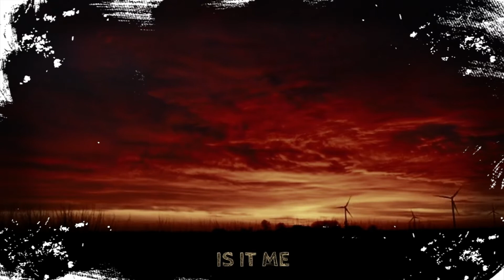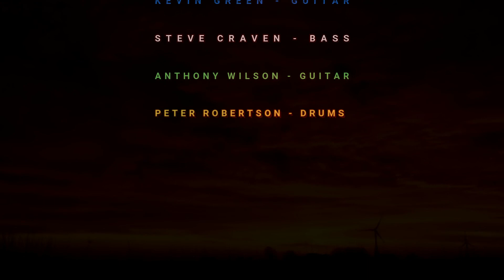IS IT ME 'REMASTERED 2020' HD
HERE IS ANOTHER SONG FROM THE
FORTHCOMING DEBUT SOLO ALBUM
                    'COLORFULL'
I HAVE REMASTERED THE SONG AND
REMADE THE VIDEO INTO HD.
SO, THOSE WITH HD CAN NOW ENJOY.
LOOKS LIKE FACEBOOK
HAVE BLOCKED ME FOR THREE MONTHS TOO.
NOT SURE WHAT IS GOING ON FOR NOW...

STEVE MOFFITT -       VOCALS
STEVE CRAVEN -         BASS
KEVIN GREEN -            GUITAR
PETER ROBERTSON - DRUMS
ANTHONY WILSON -  GUITAR

RECORDED @ METROPOLIS AUDIO, SOUTH MELBOURNE, VICTORIA.
                                ENGINEERED BY STEWART DAY
                        REMASTERED BY STEVE MOFFITT 2020
                          VIDEO GREATED BY STEVE MOFFITT